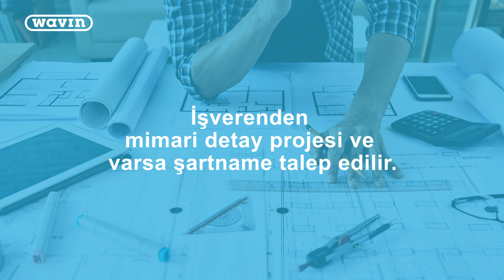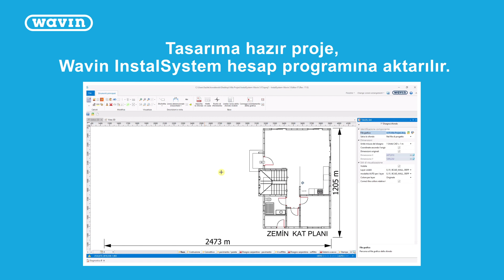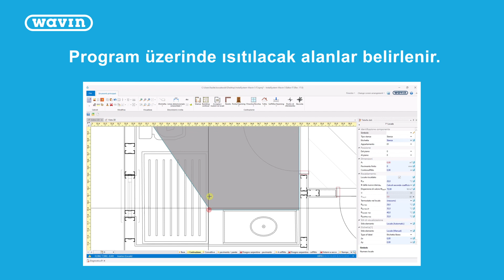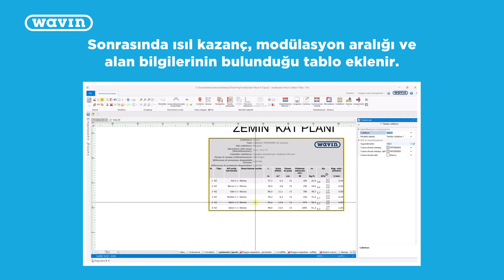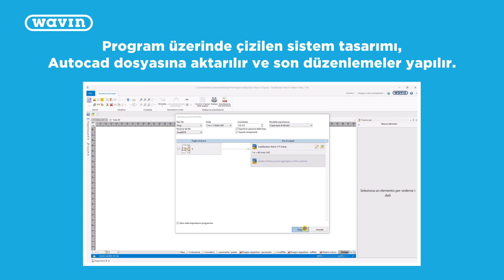Yerden Isıtma Teklifi Nasıl Hazırlanır? | Wavin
Bu videomuzda Wavin yerden ısıtma teklifinin nasıl hazırlandığını ve doğru  ve eksiksiz bir tekliflendirme yapmanın tüm adımlarını göreceksiniz.